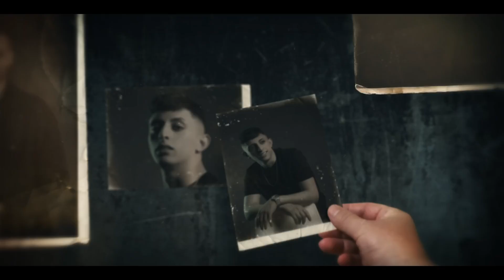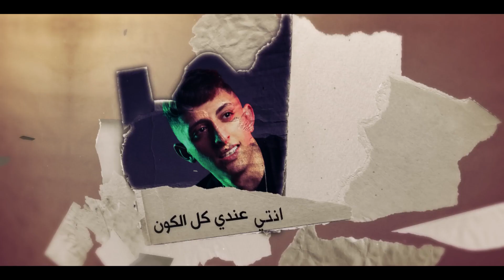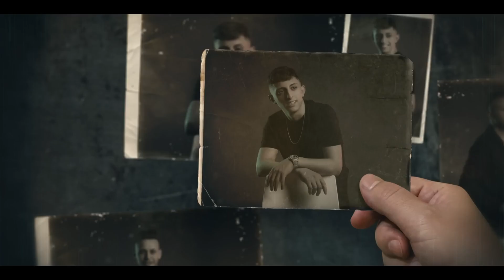Odai Zagha & Anas Abu Sneineh - Men Dounek Ma B3eesh | عدي زاغة وانس ابو سنينة - من دونك ما بعيش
MuhammedTaherşerifElau